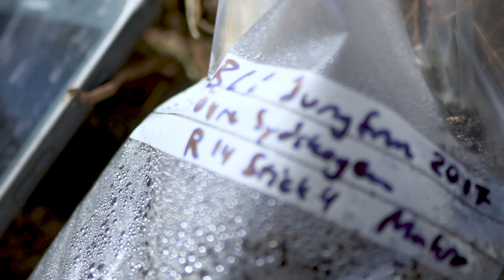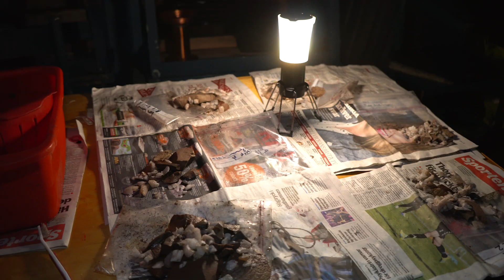Blåkulla - en arkeologisk expedition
Följ med till den mytomspunna ön Blå Jungfrun, även känd som Blåkulla, där arkeologerna finner fynd från stenåldern.

Mellan Öland och fastlandet finner vi Blå Jungfrun. Under sommaren går turistbåtar från båda Oskarshamn och Byxelkrok och havsnära vindskydd med grillplats låter dig övernatta om du bokar på förhand (länk nedan). Eftersom ön saknar hamn tvingas båten lägga till direkt mot stenhällarna vilket gör en eventuell landstigning beroende av stilla hav.

Arkeologerna fick skjuts till ön med hjälp av Sjöräddningssällskapet. Under fyra nätter bodde de i öns vaktstuga där man om natten kunde lyssna till häxornas mummel i mörkret. På dagtid gjordes utgrävningar av ett par schakt där man fann både kvarts och bearbetad flinta.

Detta var den andra arkeologiska utgrävningen på ön. Den första inventeringen av Kalmar Läns Museum ledde till upptäcken av tjocka kulturlager, spår av rituella aktiviteter och kol-14 datering till 7000 f.Kr.

Medverkande arkeologer för expeditionen 2017 var:
Anna-Karin Andersson
Kenneth Alexandersson
Ludvig Papmehl-Dufay

Besök för mer information om video kring kulturarvspresentation 🗺